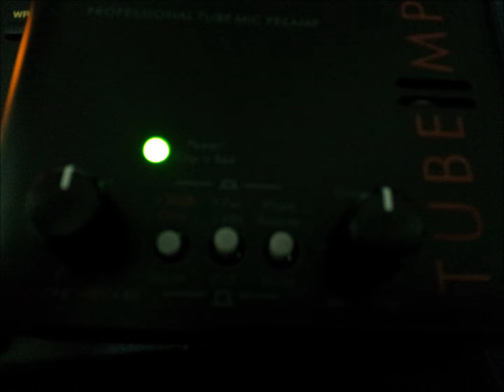GT100 コーラス と 真空管マイクプリ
今回はデジタルマルチエフェクターに真空管マイクプリを通すと、どんな感じになるか？実験してみたいと思います。

マイクプリは5000円前後で買えちゃう、「ART ( エーアールティー ) / TUBE MP」を使用します。

こちらのマイクプリは人気があって所有している方も多いかと思います。

マルチエフェクターは　「 BOSS GT-100 」です。

■接続順は下記になっております。

　1. GT-100　ギターインプット
　2. GT-100  アウトプット(MONO)
　3. マイクプリ
　4 .オーディオインターフェース

クリーン+コーラス+ディレイで比較したいと思います。

詳細は下記の「ギター真空管アンプ宅録マニア」のサイトで紹介してます。

それでは、よき宅録ライフを。

ムーンテラスでした(^^)/